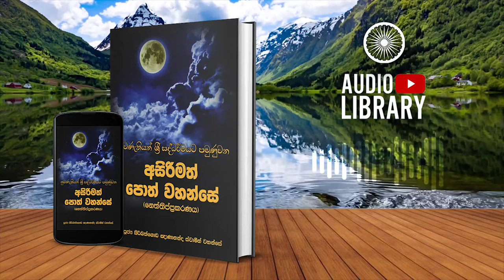3.2.9 පරිවත්තනහාර සම්පාතෝ | නෙත්තිප්ප්‍රකරණය | Neththippakaranaya ( AudioBook )